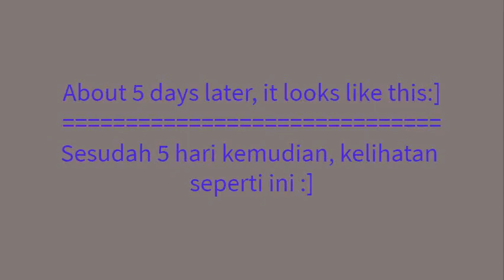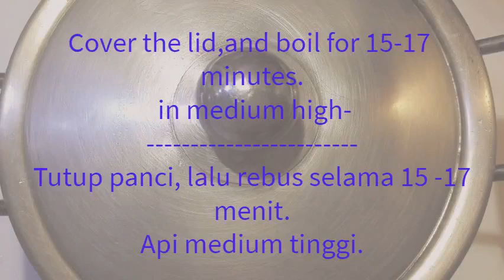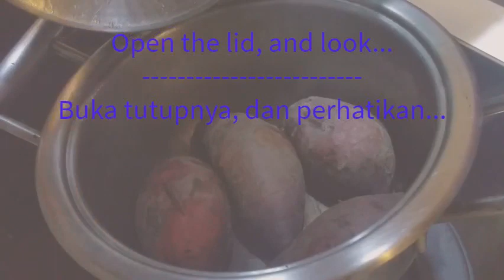How to boil sweet potato/Ubi Jalar rebus super enak.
Ubi jalar termasuk  jajanan yang alami, bergizi, murah dan mudah di dapat.  Dengan kandungan seratnya yang cukup tinggi, maka  dengan makan ubi jalar akan membuat kita kenyang lebih tahan lama.
Bagi yang diet?
Silahkan mencoba menyisipkan ubi jalar di sebagian menu anda, bukan pilihan yang salah;]

Tips2:
1.Jika anda,ubi jalar lover : membeli dengan sistem nye tock/ penyediaan berseri.
Hari merebus & sudah punya stock untuk beberapa hari kemudian.
2.sistem nye tock,sebagai proses pengeringan kadar air. Jadi,pas mau merebus sudah punya ubi jalar:ready 2 cook.
3.Hindari memilih ukuran super jumbo/besar2,karena hal tersebut memerlukan waktu lebih lama untuk merebus.
4.Hindari potong2 saat merebus, akan menambah kandungan air dlm ubi jalar dan mengurangi kandungan nutrisinya
5.Meski ujung2nya tidak dipotong,no problem.Yang penting di  cuci bersih.
6.Hindari menyimpan ubi jalar mentah di kulkas,kecuali ubi jalar Jepang yang super mahal dan perlu perawatan extra:)

Ubi jalar rebus?
Ingin rasa yang beda?
Dalam video ini menampilkan bagaimana merebus ubi jalar rebus yang cepat, mudah, dan enak...

Selamat mencoba...